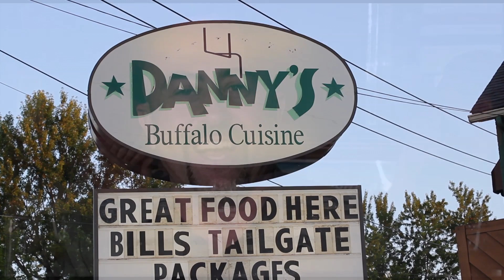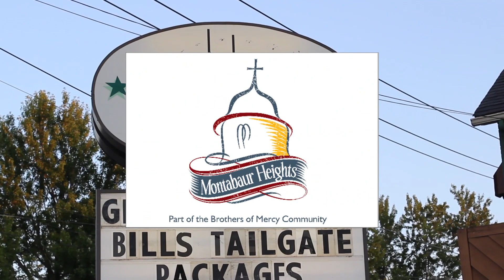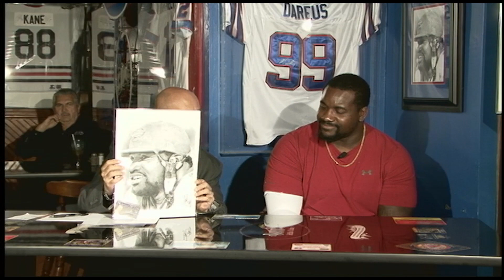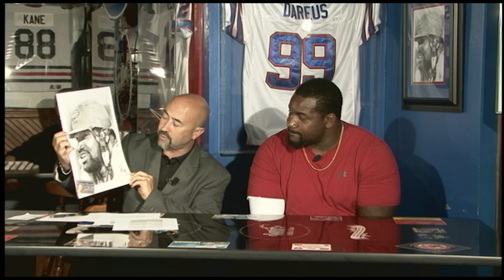Out Of Bounds Week 6 Marcell Dareus Airs 10 18 14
Out of Bounds Week 6

Host: Sal Capaccio

Guest: Marcell Dareus